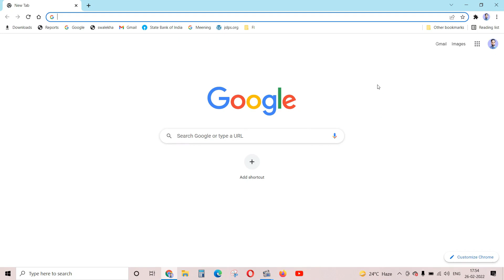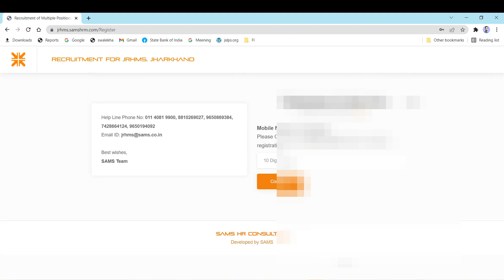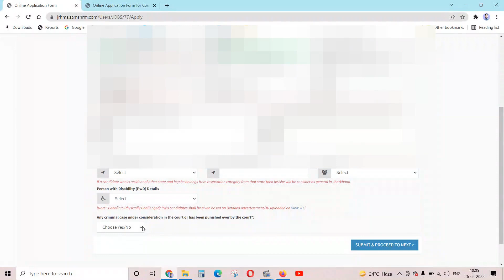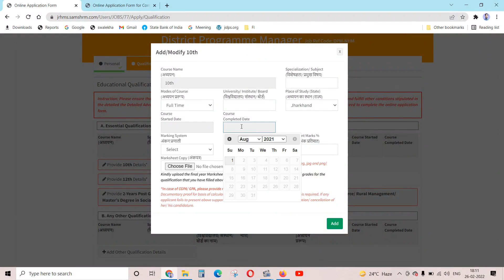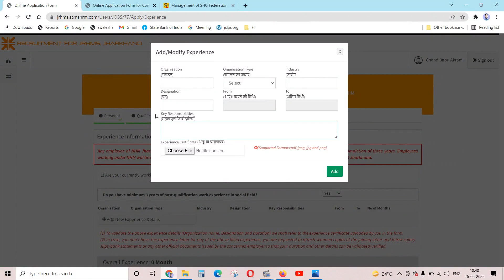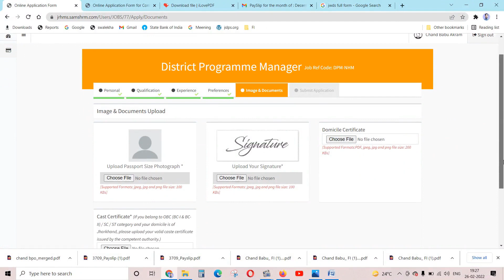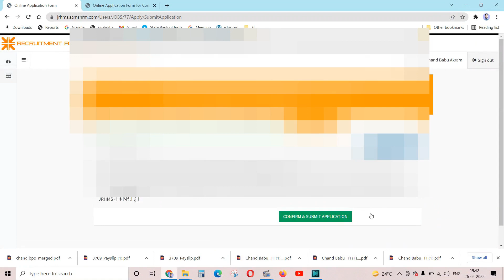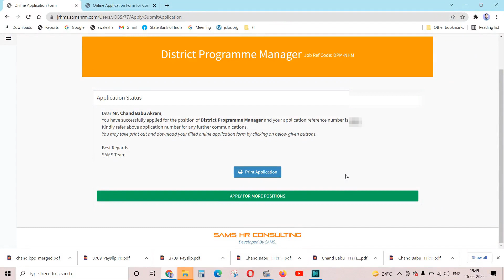NHM Vacancy Apply Online| NHM Jharkhand Vacancy Apply 2022| NHM में आवेदन कैसे करें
NHM Vacancy Apply Online
NHM Jharkhand Vacancy Apply 2022
NHM में आवेदन कैसे करें
NHM Vacancy 2022
NHM Jharkhand Vacancy
NHM बंपर भर्ती
JRHMS Vacancy 2022
तेजस्विनी योजना बंपर भर्ती
Tejaswini Project
jharkhand new vacancy
new vacancy jwds
jwds recruitment 2022 notification
jwds recruitment 2022
JWDS salary
Sids JSLPS Recruitment 2022
JSLPS Accountant Recruitment
JSLPS Apply online
JSLPS Free Job Alert
JSLPS Vacancy in Jharkhand
JSLPS Vacancy 2021 Free job alert
vacancy new jslps
jslps vacancy 2022
jslps vacancy
jslps new vacancy
new vacancy jharkhand
new vacancy pakur
naya vacancy
JSLPS Form Apply kaise Kare
HOW TO APPLY JSLPS FORM 2022
JSLPS Form 2022 Apply kaise Kare
how to fill jslps form 2022
jslps form 2022 kaise bharen
JSLPS Syllabus 2022
JSLPS CC Syllabus 2022
JSLPS FTC Syllabus 2022
JSLPS online Apply
JSLPS new Vacancy 2022
JSLPS ka form kaise bhare
JSLPS ki jankari
JSLPS Form 2022
JSLPS Job 2022
JSLPS
JSLPS ka full Form
JSLPS Vacancy
JSLPS CC Vacancy 2022
JSLPS FTC Vacancy 2022

JSLPS BPM
JSLPS BPO
JSLPS New vacancy